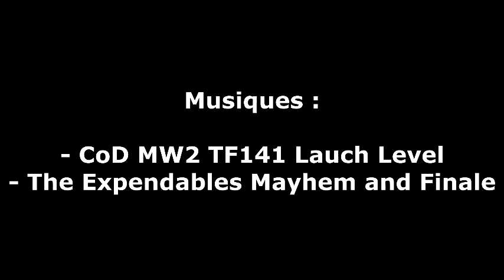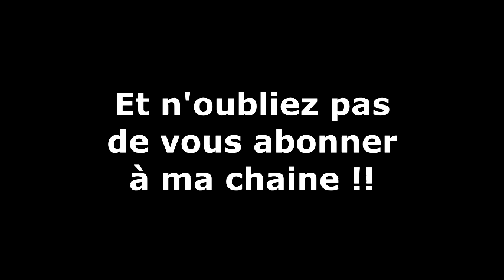Partie 26 Janvier St Hilaire la Palud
PENSEZ A ACTIVER LES ANNOTATIONS ! Ca aide pour la compréhension de certains moments ;)

Première partie équipé de la Contour !
A noter que :
- c'est une PETITE partie, pas beaucoup d'action, beaucoup de recherche et d'attente...
- la réplique (MP5A5 B&T) est un prêt, etn n'avait pas une précision extraordinaire...
- première utilisation de Sony Vegas Pro, donc petit montage ! Ca devrait s'améliorer avec le temps !
- partie pluvieuse dans usine sombre, je vous laisse conclure..
- la caméra filme en SD (et non HD) car petite partie et carte SD de petite capacité... Mais le rendu est censé être meilleur !

Bon visionnage !

EDIT : Suite à l'upload, on est très loin du 1080p Full HD, j'essaye de voir le problème..